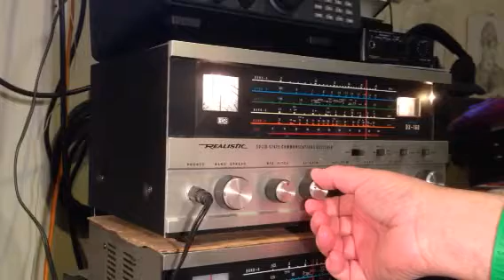A M Band Scan DX 160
A.m.band scan  on my radio DX 160. Radio from the 1970s. Hope you enjoy I live in SW Ohio